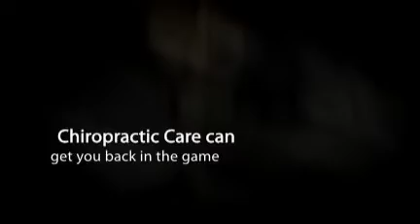Frederick, MD Athletic Injury - Dr. Steven Digles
6550 Mercantile Drive East
Suite 105
Frederick, MD 21703

Chiropractic athletic injury back